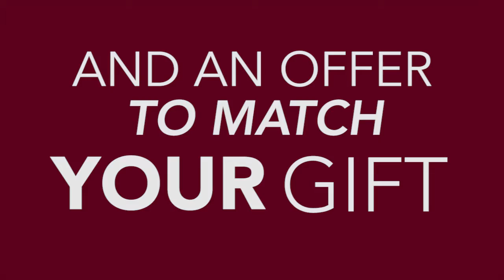Davidson Challenge Match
Ian and Nancy Davidson have made yet another generous gift to support the Davidson Honors College. And this time, the couple invites YOU to join them in their support, doubling the impact of your gift.

When you make a gift to support the new Teaching, Research, Mentoring Fellows at the Davidson Honors College, the Davidsons will match your donation!